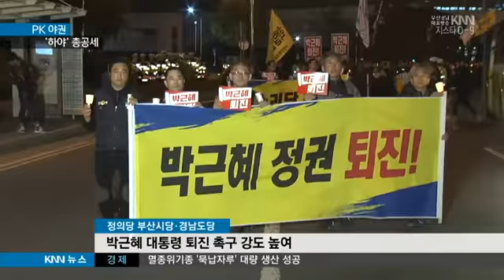[KNN 뉴스]pk 야권 박대통령 하야 수위 높인다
{앵커:
최순실 국정농단 사태에 대한 부산경남지역 야권의 반발 목소리가
갈수록 커져가고 있습니다.

박근혜 대통령의 하야를 요구하는등
수위가 각정당 중앙당을 넘어서고
있습니다.

{리포트}

가장 먼저 포문을 연 곳은
더불어민주당 경남도당입니다.

{수퍼:더불어민주당 경남도당/박대통령 하야 촉구 공식화}
중앙당이 박대통령의 2선으로 물러날 것을 주문할 시점에 도당은 하야를 요구하고 나선 것입니다.
{인터뷰:}
{수퍼:정영훈 더불어민주당 경남도당"국정농락과 헌법유린의 주범은 대통령이다. 박근혜(대통령)를 조사하라. 박근혜(대통령)는 하야하라."}

{수퍼:더불어민주당 부산시당/"대통령 국정 손떼고 수사에 응해야"}
여기에 중앙당과 보폭을 맞추며 하야와 탄핵에는 비교적 유보적 입장을 취해왔던 민주당 부산시당도 대통령이 국정에서 손을 떼고 수사에 즉각 응하라며 수위를 한층 높였습니다.

{수퍼:국민의당 부산시당/'대통령 하야 촉구'}
국민의당 부산시당도 중앙당에 앞서 일찌감치 하야와 탄핵으로 목소리를 높였고,

{인터뷰:}
{수퍼:김현옥 국민의당 부산시당위원장"지금 대한민국의 모든 책임은 박근혜 대통령에게 있습니다."}

국민의당 경남도당도 사실상 퇴진을 촉구하고 나섰습니다.

{수퍼:정의당 부산시당*경남도당/박근헤 대통령 퇴진 촉구 강도 높여}
정의당 부산시당과 경남도당은 이번 사태의 시작과 함께 가장 높은 강도로 박근혜 대통령의 퇴진을 기정사실화 했습니다.

{수퍼:민주당 양산시갑 위원장/새누리 현역의원 침묵에 비판}
새누리당이 현역 국회의원인 일부 지역구에서는 야권이 관련 국회의원의 침묵을 질타하고 나서기도 했습니다.

{StandUp}
{수퍼:진재운}
"사실상 부산경남지역 야권들이 중앙당에 앞서 대통령 하야에 대한 공세 수위를 높여가고 있는 것입니다."

이미 부산경남 지역에서 한자리수로 떨어진 박대통령의 국정 지지율에다,

{수퍼:영상취재:육근우,정용수,김태용}
새누리당 지지율마저 무너지면서 대통령 하야와 탄핵을 두고 야권의 선명성 경쟁은 더욱 강도를 높여갈 것으로 보입니다.